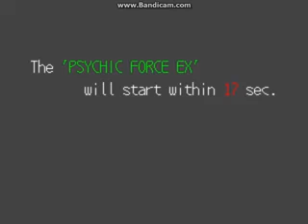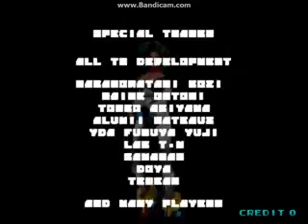Psychic Force EX (Arcade) - Gates Playthrough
My Arcade Mode playthrough with Gates